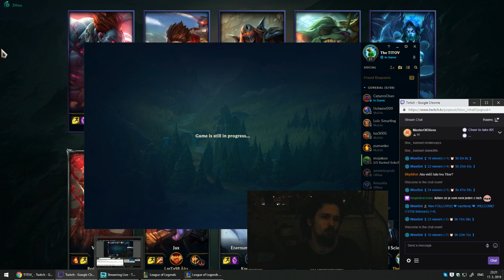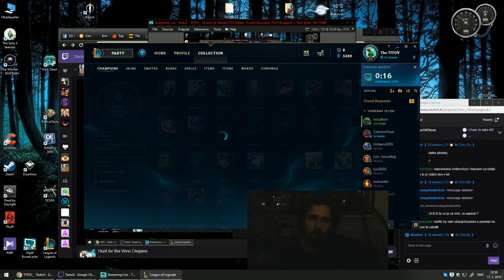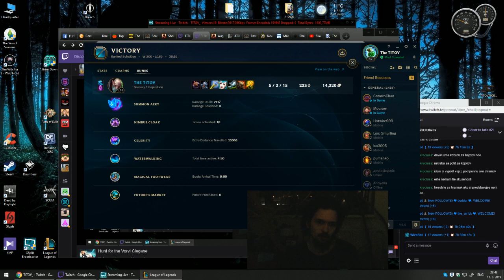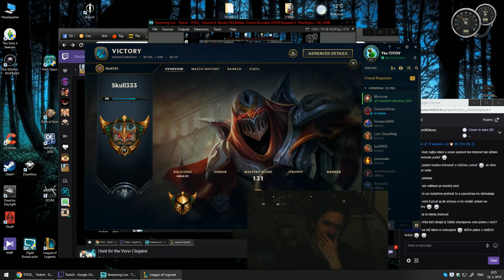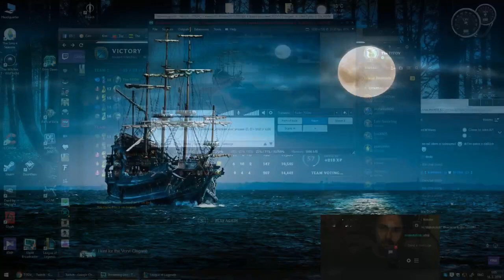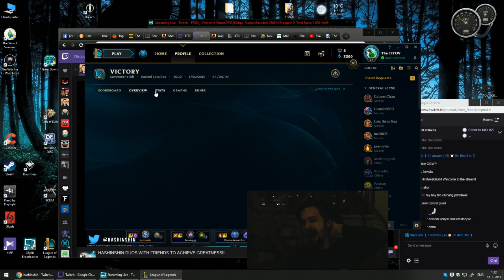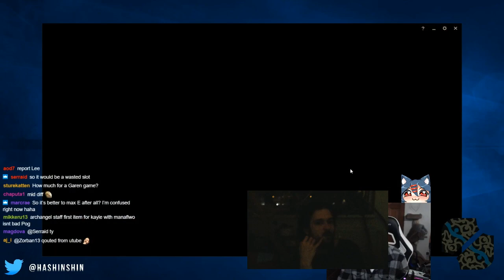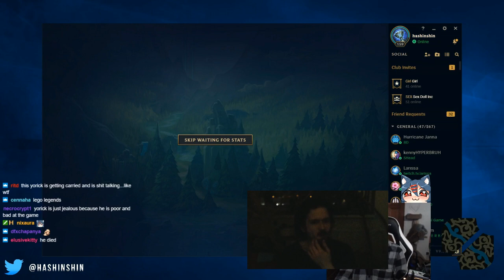Hunt for the Vorvi Clegane 17.3.2019 3